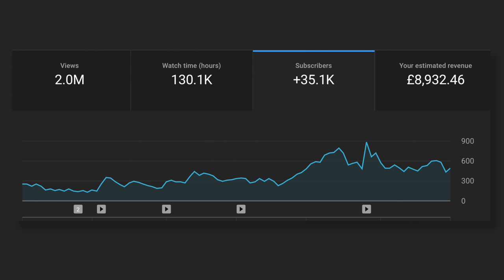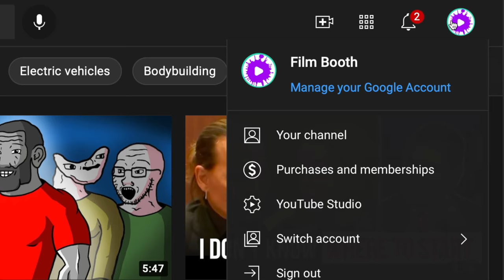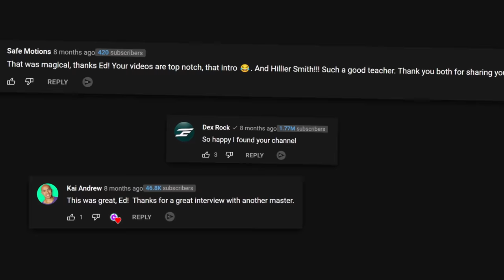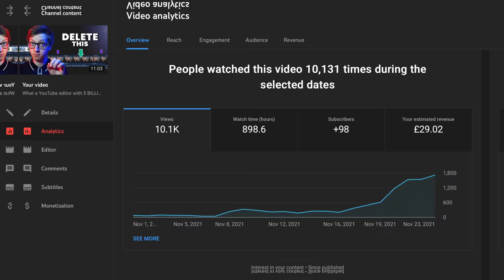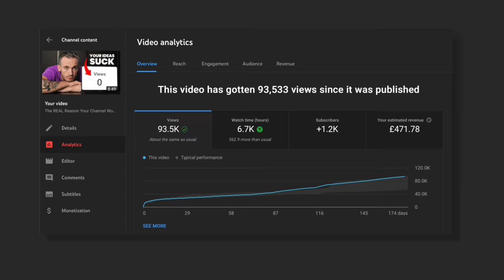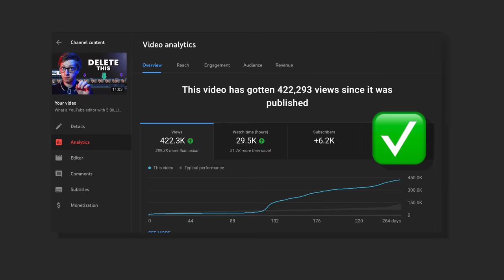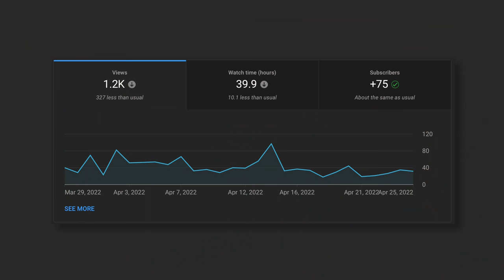I Stopped Making YouTube Videos & Grew A Better Way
This video is the story of why I stopped making YouTube videos and what I did instead that grew my channel faster as well as the one thing you should start doing today that'll make all the difference to your own YouTube game.

*Please note, the b-roll shot in this is a reconstruction for your pleasure.

** Please not the screen shot at 2:49 was something we originally lost, we re-wrote it to the best of our knowledge and have since found out it said " The lower channel views you're seeing are mainly due to fewer videos uploaded recently"

⚠️ Transform your YouTube channel in 10 Weeks (limited spaces)⚠️

License ID: YB1vrEaWo4N Get this and other songs for your next YouTube video

License ID: Awr8dEapNVp